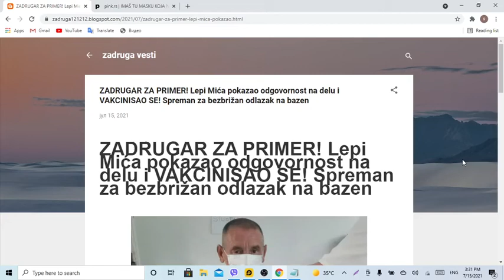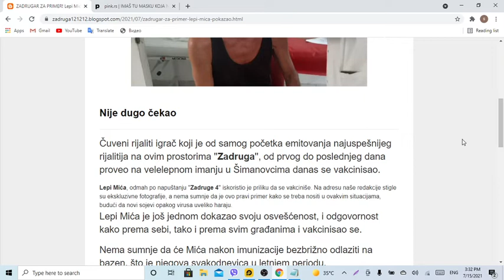ZADRUGAR ZA PRIMER! Lepi Mića pokazao odgovornost na delu i VAKCINISAO SE! Spreman za bezbrižan odla